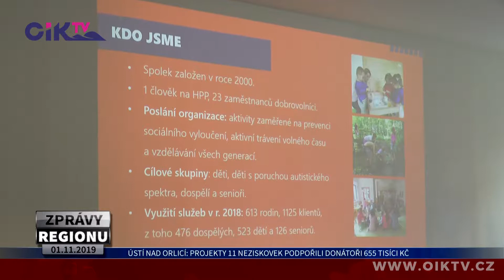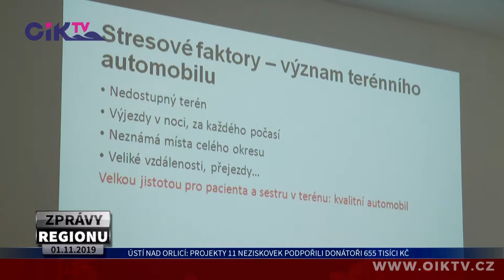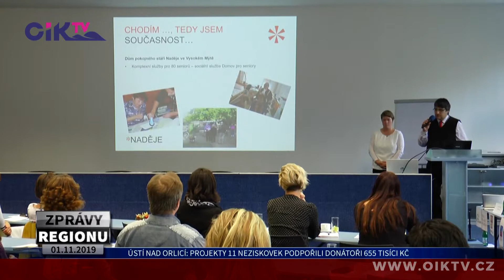Ústí nad Orlicí: Projekty 11 neziskovek podpořili donátoři 655 tisíci Kč